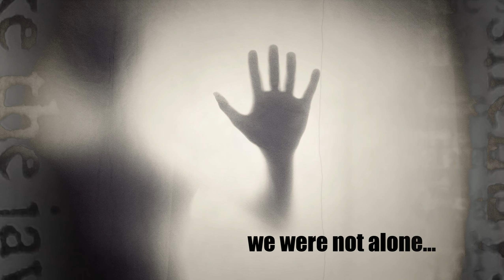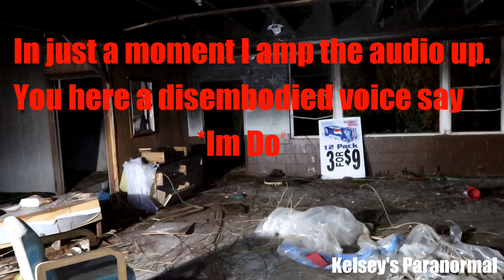HAUNTED NATIVE AMERICAN RESORT AND CAVE {VOICES HEARD}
Indian Cave and Rresort.
This cave was discovered and Indigenous peoples settled  in the area about 1000 CE. Their were remains of cane torches and other artifacts found after many years. In the 1700s A cherokee Indian village was found just west of the main cave. Robert Hoke(Former Confederate General from NC) bought the cave on July 21,1869. In 1916 the cave and land was developed as a commerical attraction. Although the land was full of kudzu on our Paranormal investigation,It was beautiful and laid next to The Holston River. It was a great experience,and we would love to go back!

If you are into anything Paranormal,this is the place to be. I do live streams often ranging from, live Spirit Box sessions to in-home investigations. If you aren't apart of the fam,why not join us now. I also do Paranormal Investigations seperate from live streams.

Keep it haunted...Love y'all